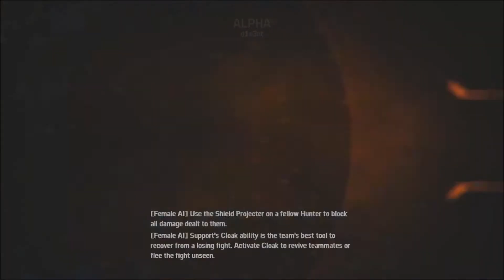Evolve: Big Alpha w/ Commentary part 1 Biggest Catch Of The Day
Play as the Monster to use savage abilities and an animalistic sense to kill your human enemies, or choose one of four Hunter classes (Assault, Trapper, Medic and Support) and team up to take down the beast on the planet Shear, where flora and fauna act as an adversary to man and monster alike.